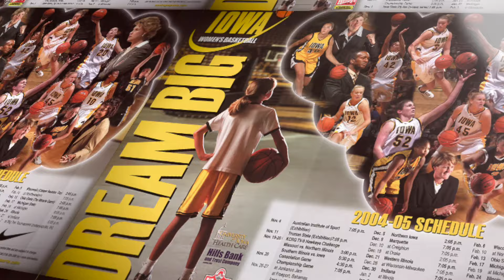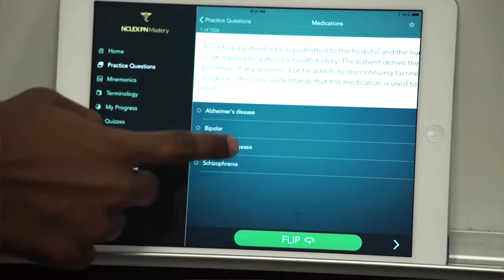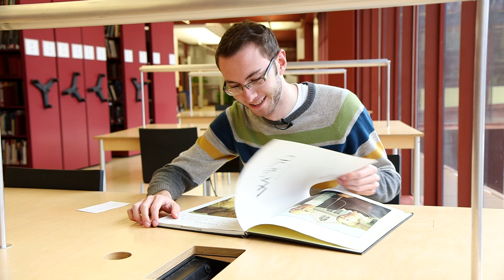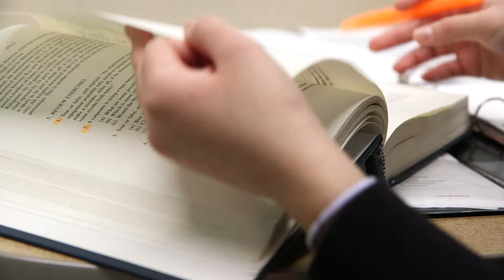What Is Your Iowa?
What makes Our Iowa so special? Some would say dreaming big, exploring a passion, discovering a cure, giving back, caring for children, seizing an opportunity, and training tomorrow's leaders.